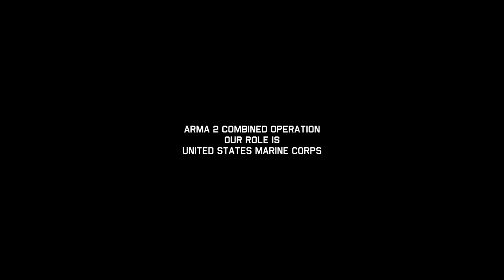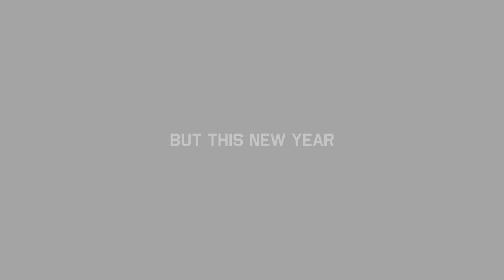Riot Company | ArmA Realism Unit Promote Video | Created by Jono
This game footage only use 1 player (myself) and AI. In-Game footage will be upload when we finished training event.

Video made by : Jono
Music : Riptide Music / Cliff Lin - Ultraviolence (NEW - "This Is War" Album - Epic Hybrid Action)